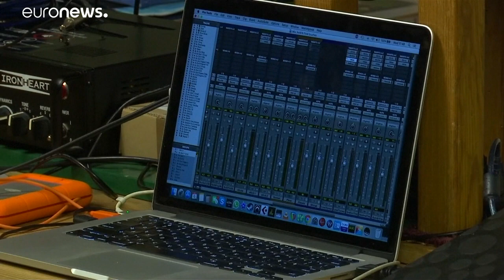فيديو: الإحباط يدفع زوجين أردنييْن لإنجاز مسلسل كرتوني لتعليم اللغة العربية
منذ بدء المشروع قبل ثلاث سنوات طرحت السلسلة 37 أغنية وحققت نحو ثلاثة ملايين مشاهدة وأكثر من 100 ألف متابع على منصات وسائل التواصل الاجتماعي.…